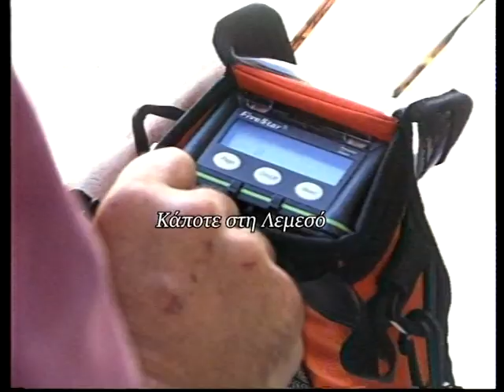Διαρροή θανατηφόρου τοξικού αερίου πίσω από το Μεσαιωνικό κάστρο τον Αύγουστο του 2001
Ρεπορτάζ: Κατερίνα Χαραλάμπους
Κάμερα: Κλείτος Ερωτοκρίτου
Μοντάζ: Ανδρέας Μιχαηλίδης
Παραγωγή: Videoscope studio